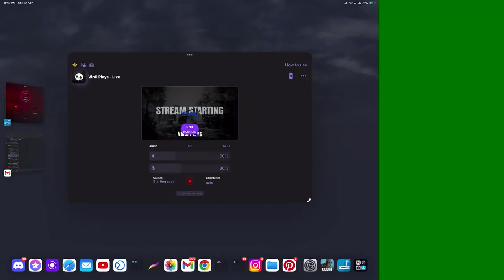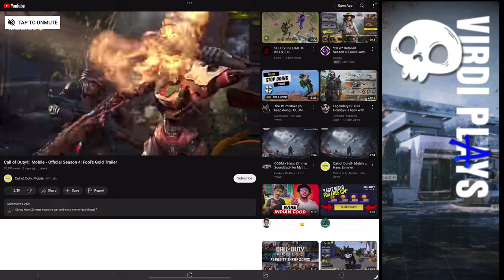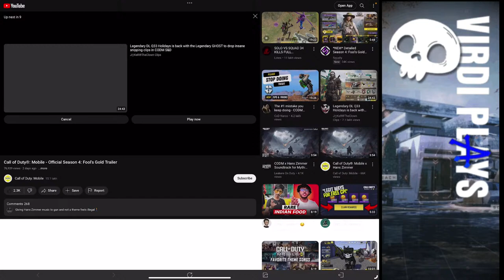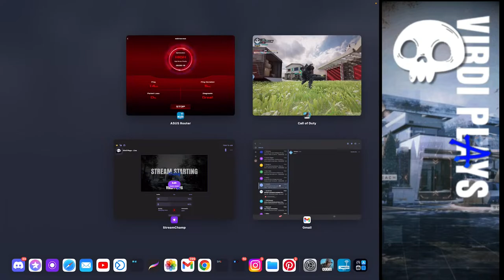Play GUN GAME In COD Mobile | Virdi Plays -Live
about CODM

Call of Duty: Mobile is a free-to-play third-person shooter developed by TiMiWATCHINGs Studios and published by Activision and Garena for Android and iOS. It was released on October 1, 2019. The game saw one of the largest mobile game launches in history, generating over US$327 million with 250 million downloads by June 2020.

This stream is created with streamchamp